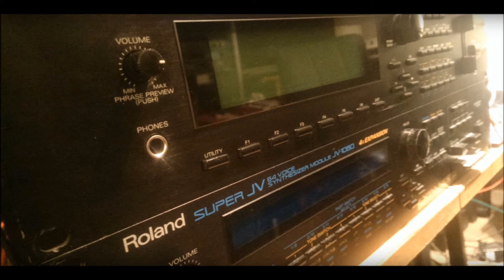Roland D-110 Wadaiko - Cinematic Atmosphere Synthwave 80s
Song by Syntza. Dark Cinematic Soundscapes. Done in performance mode and no loops and image from muzines. Instrument used: Roland D-110(Strings, Synths and Drums). EFX used: Zoom 9010, Yamaha SPX-2000, Digitech Studio-quad V2, DBX DDP, Yamaha SPX-990 and Roland SRV-2000. Sequencer by Akai MPC-2500. Recorded by Reaper.